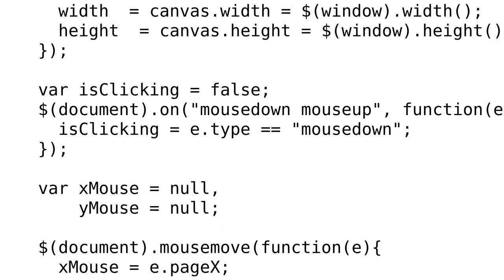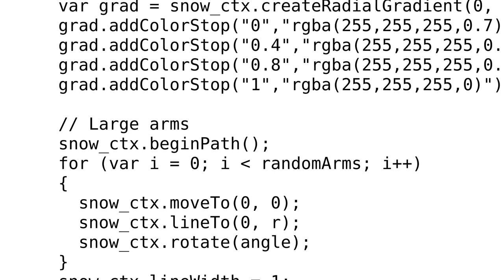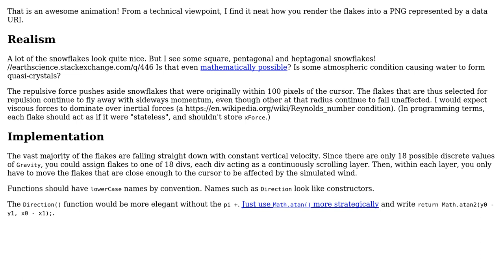Code Review: JavaScript "snow" animation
With thanks & praise to God, and with thanks to the many people who have made this project possible! | Content (except music & images) licensed under CC BY-SA | Music | Images & others | With thanks to user Lukas Haring user Jamal user 200_success and the Stack Exchange Network Trademarks are property of their respective owners. You are responsible for your own actions.